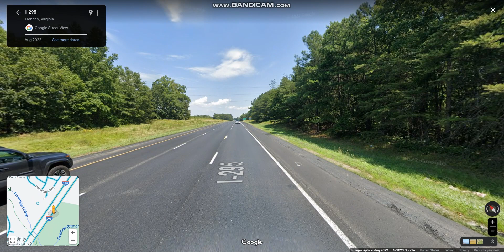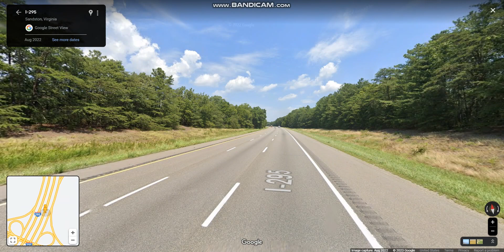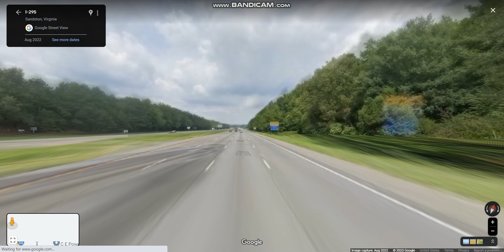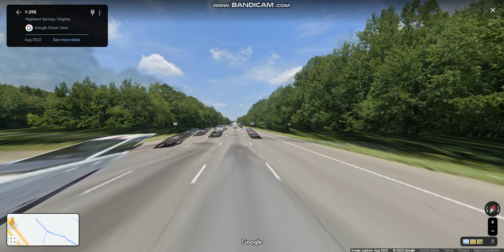Interstate 295 - Virginia (Exits 22 to 31) northbound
Interstate 295 runs eastwards and northwards bypass of the cities of Richmond and Petersburg in central Virginia.

Highlights: JCT: VA 895, JCT: I-64